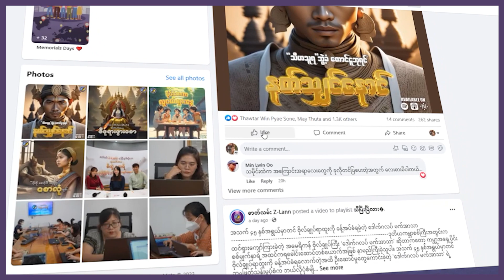“ရာဇဝင်ထဲက မီယွဲ့ဧကရီ” မြန်မာဘာသာပြန် အသံဇာတ်လမ်း အပိုင်း (၁၉)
တောအုပ်ထဲက ထူးဆန်းတဲ့အဘိုးအိုက မီယွဲ့ကတောက်မဲ့မီးခဲတရဲရဲ ဆိုတာကို အကဲခတ်မိတာကြောင့် မီယွဲ့ကို တစ်ဖက်လှည့်နဲ့ပေစာလိပ်တွေကို ပေးခဲ့ပါတယ်။ ဒီအဘိုးအိုက တခြားသူမဟုတ်ပဲ အလွန်ဉာဏ်ကောင်းတဲ့မင်းဆွေမင်းမျိုးတစ်ယောက်ဆိုတာကို အမတ်ကြီး ချူးယွမ်ကသိနေခဲ့ပြိးသားဖြစ်ကာ သူ့ရဲ့ရည်ရွယ်ချက်ကိုလည်းရိပ်စားမိခဲ့ပါတယ်။ အမတ်ကြီးချူးယွမ်ကဒီကိစ္စကိုဘယ်လိုကိုင်တွယ်သွားမှာလဲဆိုတာကိုတော့ ဆက်လက်သိရှိနိုင်ဖို့ မီယွဲ့အသံဇာတ်လမ်းတွဲ အပိုင်း(၁၉)ကို အဆုံးထိနားဆင်လိုက်ပါဦးပရိတ်သတ်ကြီးရေ။
ဇာတ်လမ်း Z-Lann မှ တင်ဆက်ပေးလျက်ရှိတဲ့ အစီအစဉ်ကောင်းတွေကိုတော့ ဇာတ်လမ်း Z-Lann ရဲ့ YouTube ကနေလည်း ရှုစားနားဆင်နိုင်သလို အသံဖိုင်သီးသန့် နားထောင်လိုကြသူတွေကတော့ အောက်ပါလင့်ခ်ကနေ တစ်ဆင့်ဝင်ရောက်နားဆင်ခံစားနိုင်ပါတယ်။